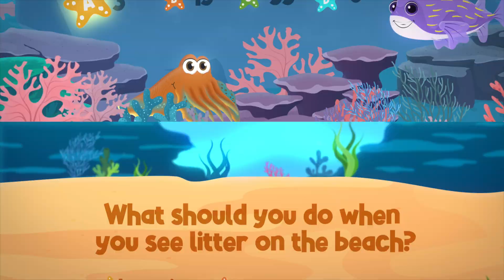Porci's Ocean Patrol - Episode #2 (Series One) Giant Cuttlefish | Aboriginal Fire Making | Rubbish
Ahoy my friends! Welcome to Episode TWO of Porci's Ocean Patrol!! Allow me to introduce myself, I'm Porci…yup, I’m a Porcupine Fish. My name sounds like "pour-key". In today's episode, you can join my fellow ocean patrollers, Georgia - who wants to know where to find the biggest cuttlefish in the world? And, Lilly - who wants to know how Kaurna people made fire without lighters or matches? And, Stefan would like Porci's help to learn about how much rubbish really ends up in our oceans.

Discover all about protecting marine life from plastic, Australian Giant Cuttlefish, the importance of fire to the Kaurna people, plus more!!!

Special thanks to @marinediscoverycentre for making this important information available.
and @GreenAdelaidefor funding the project, created with and produced by @FastbreakFilms

Giant Cuttlefish stock footage, thanks to Carl Charter and Experience Marine Sanctuaries

Filmed and produced on Kaurna Land and Sea Country. We respectfully acknowledge the land that we meet, learn and grow together on is the traditional lands of the Kaurna people. We recognise their continued spiritual relationship to their country, and honour those whose culture and customs have nurtured and continue to nurture this land. We pay respect to elders past, present and emerging.